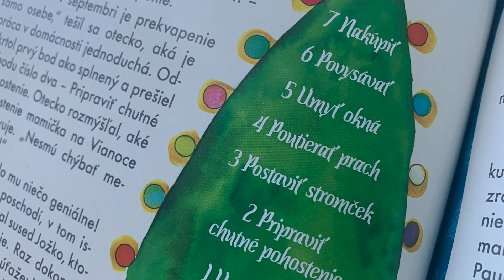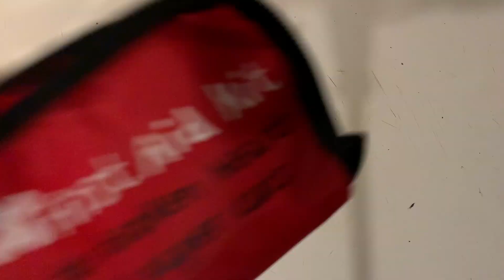Ránečko XXVI. - O oteckovi, ktorý poplietol všetko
Ránečko s rozprávkou je projekt vytvorený na podporu čítania u detí. Dá sa však pri ňom aj výborne relaxovať.

/ Príjemné počúvanie a pozeranie. /

 Číta Miro Mihálek

 // Ďakujeme za knižky vydavateľstvu TAKTIK. //

 Môžete nás podporiť akoukoľvek sumou na náš účet: SK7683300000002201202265

Do poznámky uveďte prosím: DAR

Pri natáčaní videa boli riadne splnené zdravotné opatrenia.